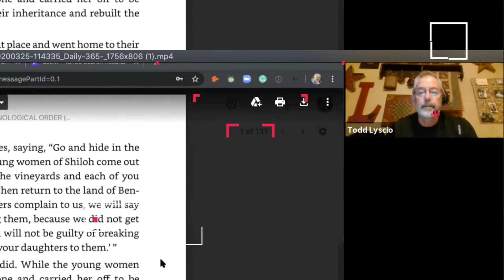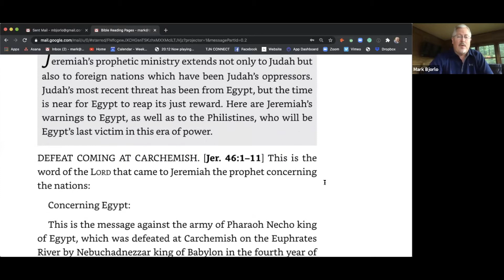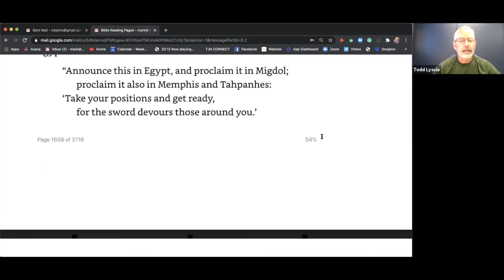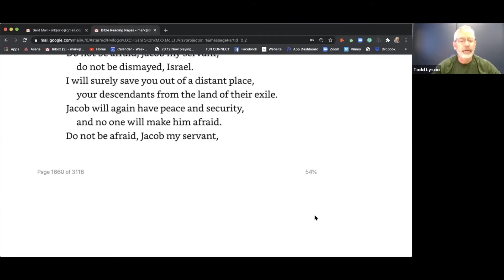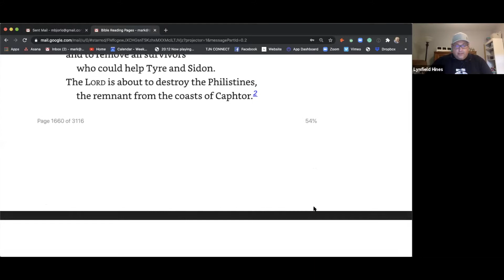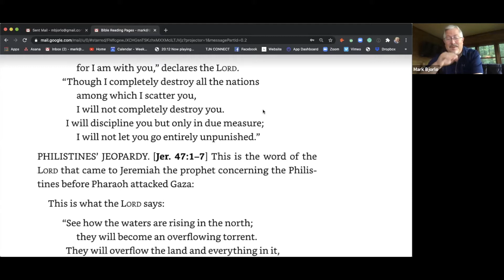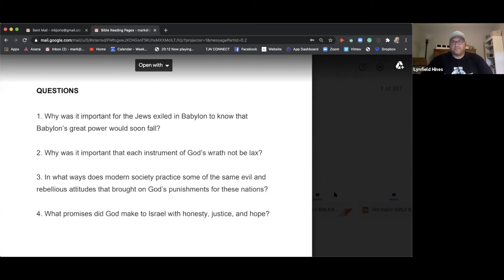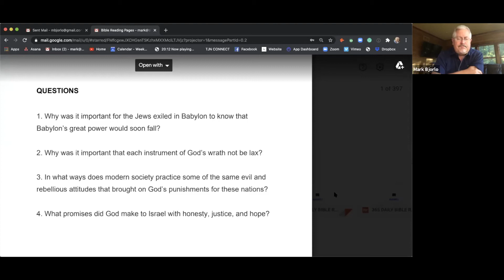Jeremiah 46-47:7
We wrestle with questions like: In what ways does modern society practice some of the same evil and rebellious attitudes that brought on God's punishments for these nations?